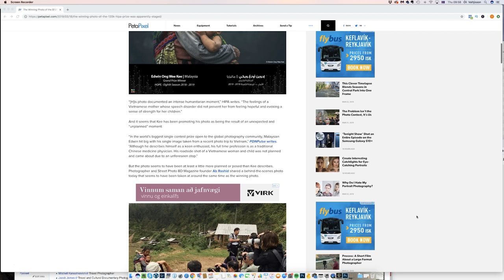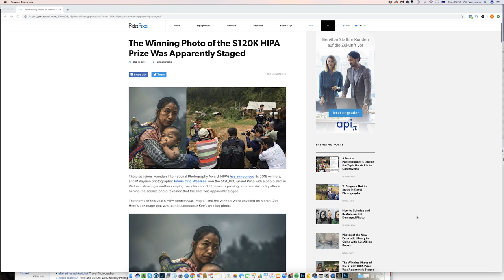Photo Contests are a SCAM and the European Union SUCKS - article 13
Recently a Photographer won a prize of USD 120.000 for the best Photo in a Photo Contest, with a Photo he shot on a Photo Workshop. Which was all good  until Internet-warriors discovered that his Photo was staged.
What is allowed and what’s not in a Photo Contest AND what about Travel Photography in general ... is everything allowed?
In this video I give my thoughts on the matter, on Photo Contests in general and why I think the European Union Sucks!

Help Us Change this!!!